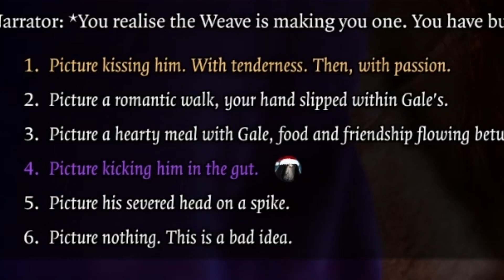What have we done... Baldur's gate 3 (10)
Spiders, trolls and other creatures fall quickly to our blades. But one wrong move can be catastrophic to our allies.

This is a cut down highlight video of a previous stream.